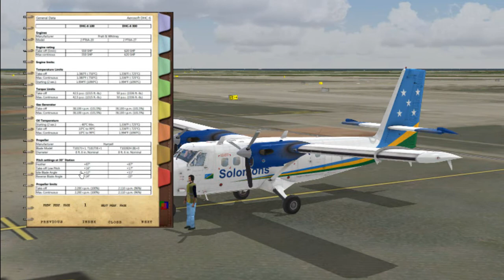LP Airplane DHC- 6 300 Twin Otter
Auf Grund meiner fetten Erkältung ist das LP nicht so gut geworden :/

Viel Spass bei meiner Vorstellung der DHC- 6 300 Twin Otter

Im ersten Teil haben wir eine Vorstellung  des Cockpits.

Später folgt noch ein Flug.

Voten und Kommentieren nicht vergessen.

Bei Wünschen, Anregungen und auch Kritik einfach Schreiben.

Dieses Video wurde mit Magix Video Deluxe 2013 bearbeitet und das enthaltene Intro stammt AUCH von Magix Video Deluxe 2013.